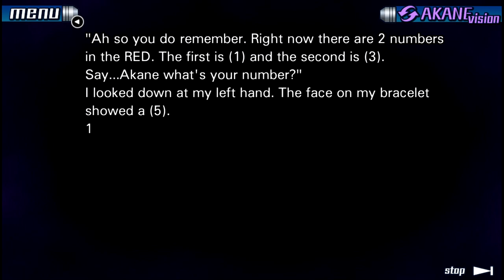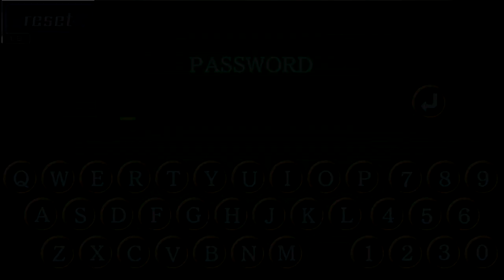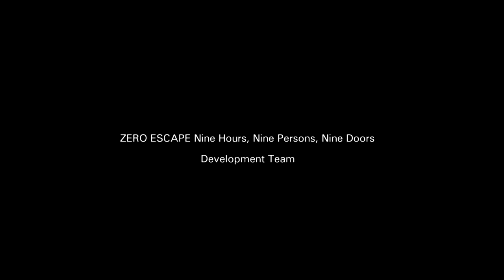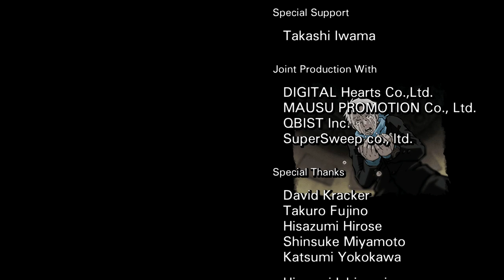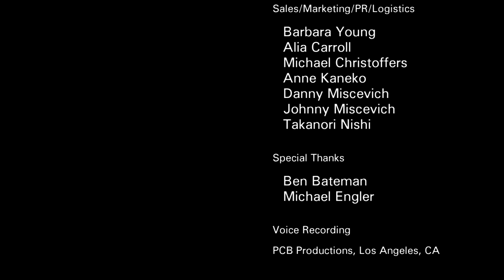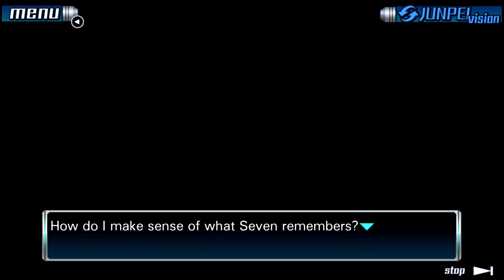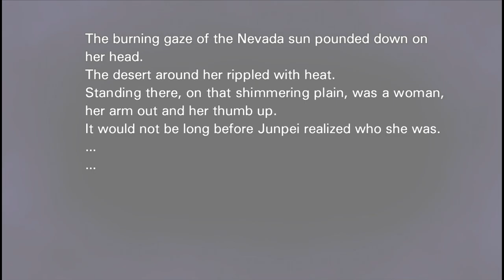Fresh Air (999 Finale) - Blind Let's Play Zero Escape: The Nonary Games (999) Episode #35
Welcome back to my blind let’s play of Zero Escape: The Nonary Games! Today, we finish 999! We’ll be starting Virtue’s Last Reward next time! This is a series voted one by my patrons over